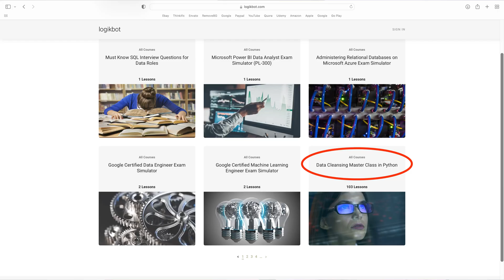Machine Learning Modeling is a Solved Problem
This is why data skills are the most important.